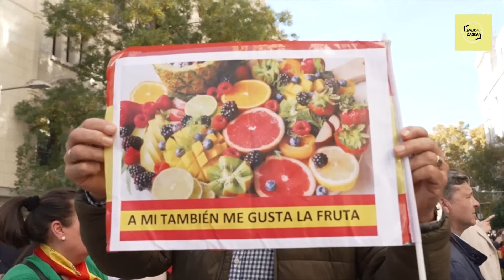🔴 ISABEL DÍAZ AYUSO se marchó LLORANDO 🔴 ¿QUÉ PASÓ en la MANIFESTACIÓN de CIBELES?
Nueva entrega de Ayusomanía. Después de unos días de tensión, de intervenciones brillantes, de insultos y me gusta la fruta, llegó la manifestación multitudinaria de Cibeles.

Muchos no se percataron, otros no, pero algo pasó en esa manifestación para que la presidenta de la Comunidad de Madrid me marchara llorando de allí.

¿Qué pasó en esa manifestación? Cibeles aclamó a la presidenta como nunca antes se había visto al grito de me gusta la fruta. ¿Sería ese el motivo por el que se marchó llorando? ¿Por lo que está haciendo Pedro Sánchez y el PSOE con la ley de amnistía? En cualquier caso, la manifestación de Madrid le dejó tocada de emoción por los miles de personas que allí corearon su nombre.

Te animamos a ver este vídeo para sacar tus propias conclusiones.

NO TE PIERDAS: 🔴 ISABEL DÍAZ AYUSO se marchó LLORANDO 🔴 ¿QUÉ PASÓ en la MANIFESTACIÓN de CIBELES?

Canal exclusivo sobre la presidenta de la Comunidad de Madrid, Isabel Díaz Ayuso, con todos los zascas del día a día. ¡Asamblea de Madrid y mucho más!

Aquí NO HABLAMOS de Santiago Abascal, Iván Espinosa de los Monteros, Macarena Olona, Javier Ortega Smith, Cayetána Álvarez de Toledo, Rocío Monasterio, Gabriel Rufián, Pedro Sánchez,  Pablo Iglesias, Irene Montero... y si lo hacemos es porque se han llevado un ¡ZASCA de AYUSO!